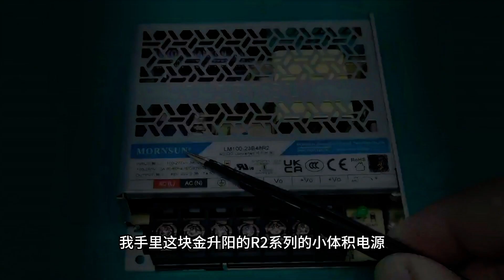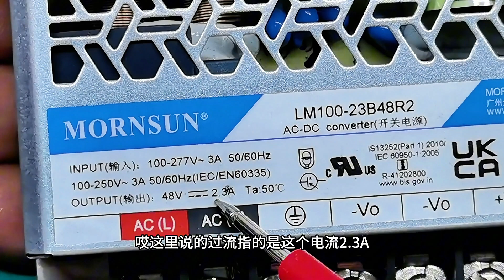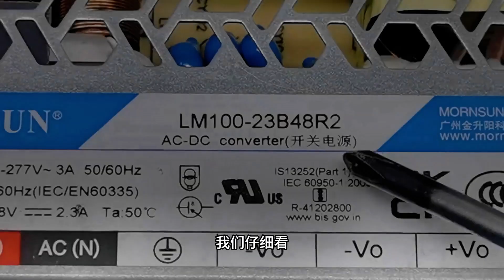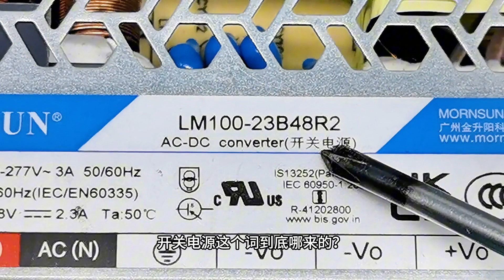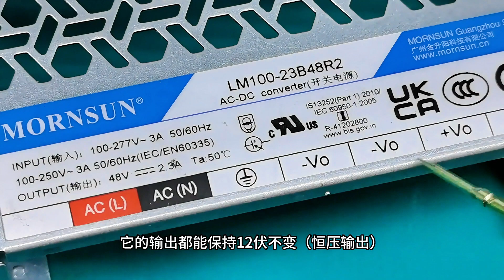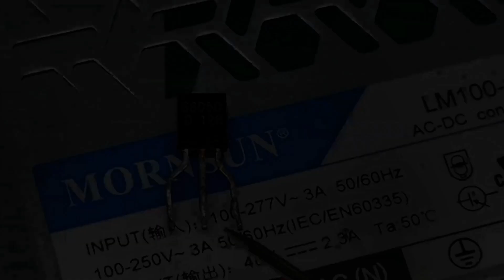10分鐘搞懂「交換式電源」，直擊短路、過流保護機制！拆解解析 MOS 管、光耦等元件功能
📌本次實測交換式電源，直擊短路、過流保護機制！
💥短路時火花噴發 + 綠燈秒滅，移除負載後自動恢復；過流超載至 144W 時，電源進入「打嗝模式」間歇性斷電保護。
🔍拆解解析 MOS 管、光耦等元件功能，提醒選購務必留意BSMI 認證與能效標章，避免超載釀危險！
0:00 問題來了！電源保護機制真的有用嗎？
1:45 實驗一：製造短路竟讓綠燈瞬間熄滅？
3:28 實驗二：超載到多少會讓電源「生病」？
5:10 驚人發現：150W 時電源竟開始「間歇性呼吸」
6:55 拆解揭密：是什麼元件在偷偷保護電源？
8:30 互動時間：你遇過電源異常嗎？留言分享！